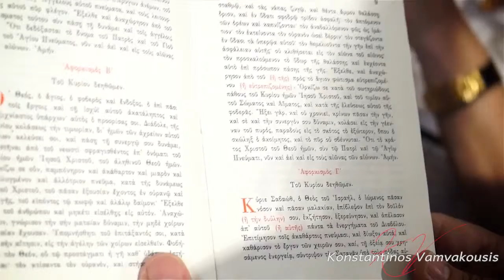Vaptisi AGAPH Gazi